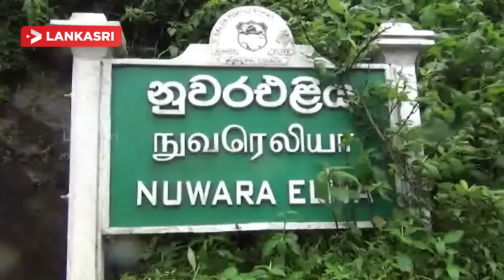நுவரெலியா பிரதான வீதியில் மண்சரிவு குடியிருப்பு சேதம் மக்கள் இடம்பெயர்வு